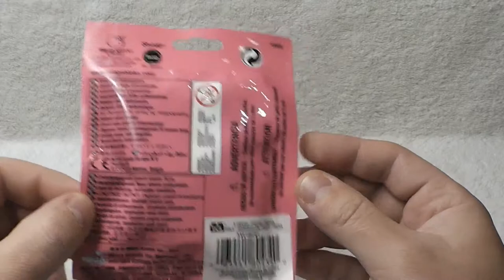Hello Kitty, Toy Surprise, Hello Kitty Toys, Unboxing, Surprise Egg, Toy Surprise, Toys, 玩具, おもちゃ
Zaini Chocholate Surprise Eggs, play doh cars, play doh cookie monster,
Disney toy story, Disney cars,Disney cars 2, Kitty White, Sanrio, Lego,
marvel heroes,Hello Kitty, Sanrio, Disney High School Musical,Barbie,
Disney Toy Story 3,Sponge bob Square pants ,Spongebob Squarepants
Cars and Cars 2! On Disney Cars Toys Club you will see videos of your favorite
Disney Pixar's Cars and Cars 2 toy car characters playing with Cookie Monster and Elmo from Sesame Street,
Angry Birds, Legos, Play-Doh, Thomas the Tank Engine and friends - as well as Cars and Cars 2
characters in Radiator Springs and racing around on racetracks. We love to create skits and
stories with Disney characters from Cars Toon, Mater's Tall Tales, Cars and Cars 2.
We collect Micro-Drifters, diecast toy cars, die cast Cars and Cars 2 toy cars, Stunt Racers,
Ride Makerz, different versions of Lightning McQueen, Tow Mater, and all of the Disney Pixar's Cars and Cars 2 characters.
We also have fun playing Cars 2 the video game and creating Color Changing videos of Cars characters.
In addition to Cars and Cars 2, you will find videos of Kinder Surprise Eggs, Cars Toy Surprise Eggs
and other fun surprise eggs Mattel and Disney Cars We really hope you enjoyed my Kinder Surprise Eggs openings
Here is how Kinder Surprise is called in other countries: Kinder Sorpresa, Kinder Joy, Kinder Uberraschung,
Kinder Ovo, Киндер Сюрприз, Kinderegg, Kinderuberraschung, Verrassingsei, Kinderschokolade, Kinderueberraschung,
3d funny video. Cute love story. Funny video. Kids funny video. funny 3d video. Tutitu video.
Peppa pig latest episodes 2012. Peppa Pig 2013 episodes. Peppa Pig latest series. Peppa Pig Movies. Peppa Pig youtube. Peppa Pig famous videos